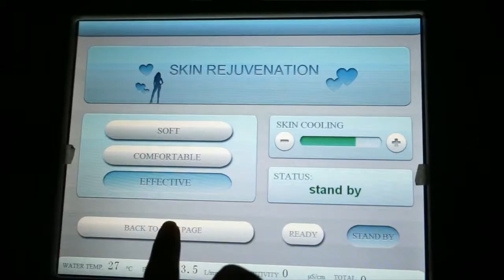2.1-Portable model C laser hair removal machine大白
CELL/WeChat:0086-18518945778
Contact：Danny jin
Oriental-laser(Beijing)Co.,Ltd is engaged in high power diode laser and diode pumped solid state laser module and system design for economic applications.We are the laser hair removal source factory，From the diode laser to all the accessories to the whole machine,We provide one-stop customized service,And we can teach you the assembly process of the hair removal equipment for free.